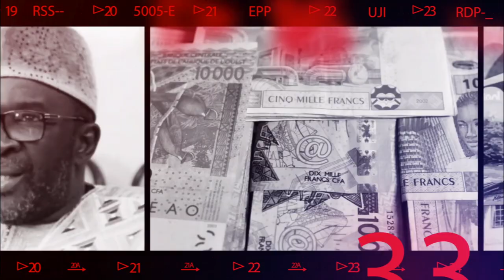Pere Diaw clash Bombardier et hausse le ton '' Balla 2 moy numéro un si lamdji ''